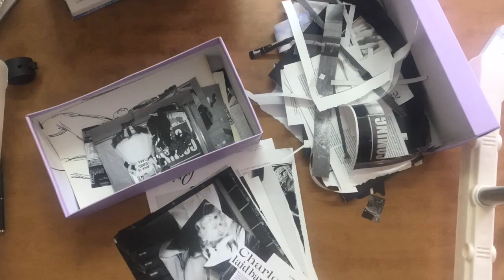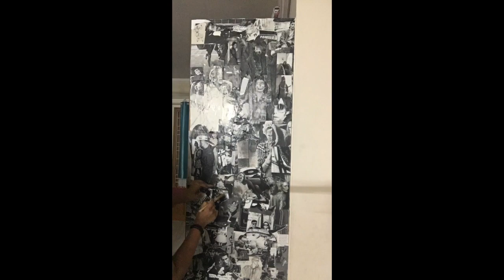Decoupage from old Magazines I CitizenofMAD I Sanjna Umesh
Everything's in Black and White.
I recently learned Decoupage and all I needed was a small bit of wall to try it! Obviously, I had so much fun making it!
Time lapses are satisfying and I hope you like this video :)

Keep coming back for different content and let me know what you'd like to see next in the comments below!

I thank all the people who have always supported me and encouraged me!

Cheers!